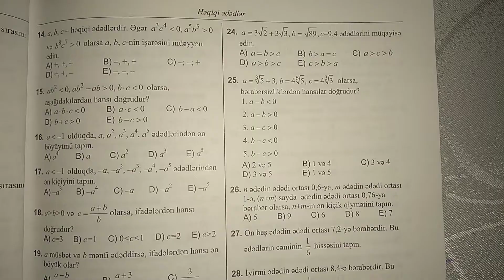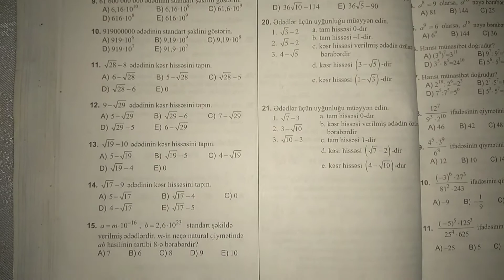RİYAZİYYAT TEST TOPLUSU HƏQİQİ ƏDƏDLƏR PDF VİDEOSU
kanalı izlemekde qalin